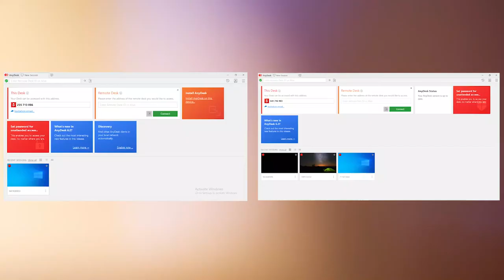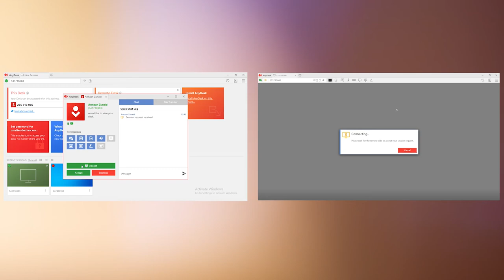how to use any desk |Any Desk use karne ka sai Tarika